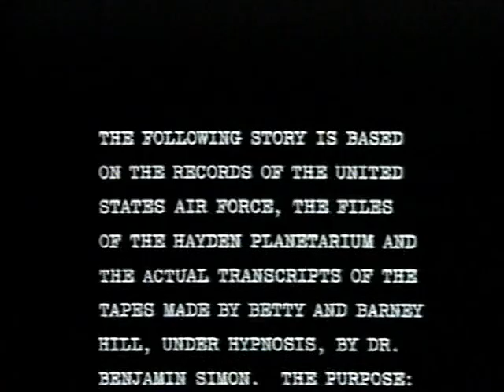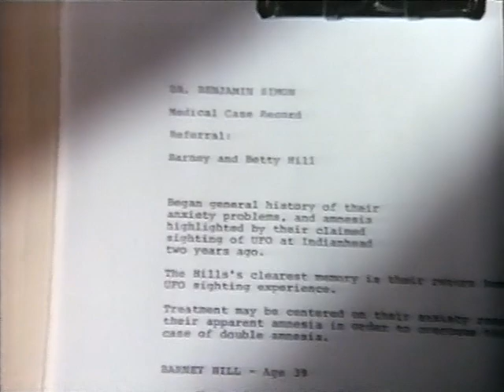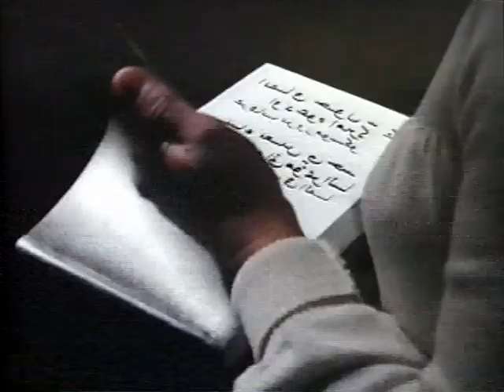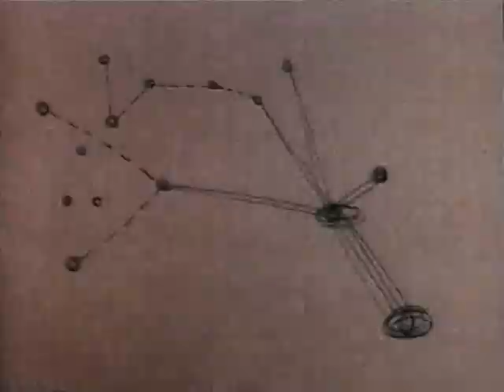The UFO Incident Richard A Colla, TV Movie (1975)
In the early 1960s, a married couple undergo hypnosis, which unlocks memories of a forgotten event on a lonely road. Soon they believe they were abducted by extraterrestrials.